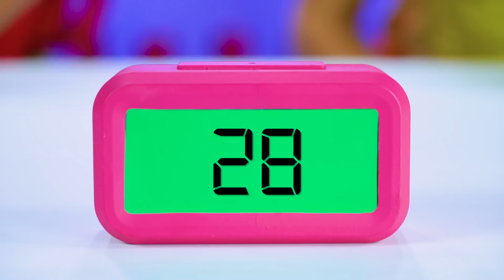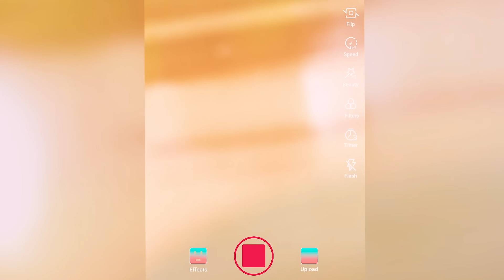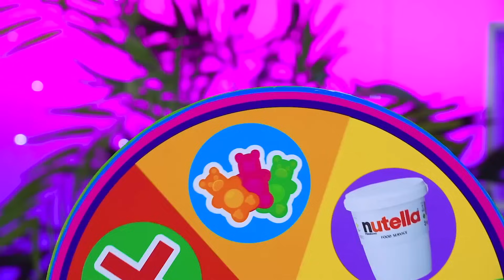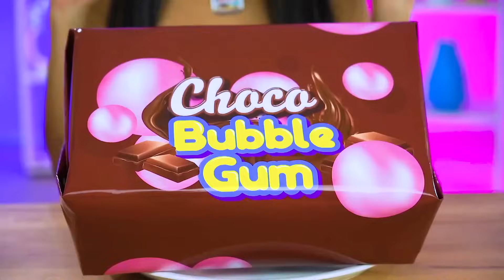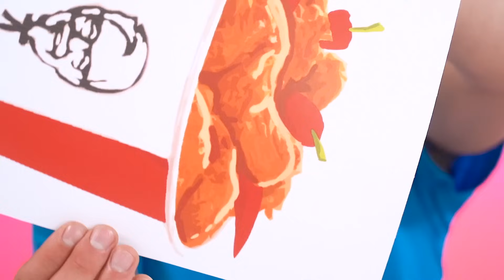Desafio Culinário | Fonte de Fondue de Chocolate vs Real por X-Challenge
Olá a todos! Vocês adoram chocolate, não é mesmo?
Por que não experimentar o desafio culinário de chocolate?
Essas são ideias super engraçadas com uma fonte de chocolate! Dicas, truques e momentos divertidos que você pode viver a qualquer momento. Situações loucas e jogos engraçados para desafiar seus amigos.
Compartilhe e curta este vídeo.